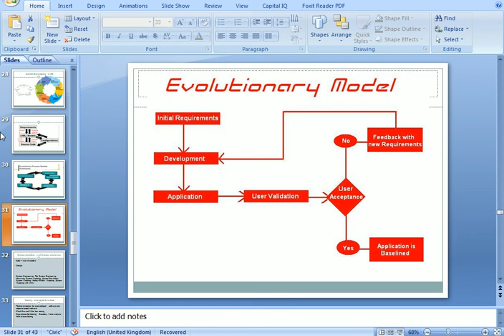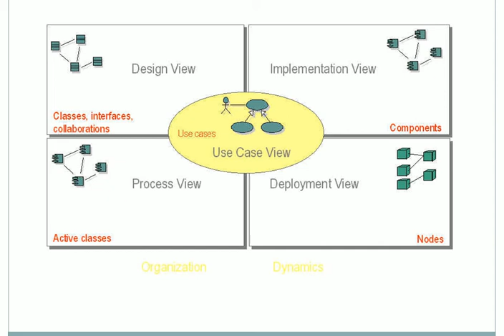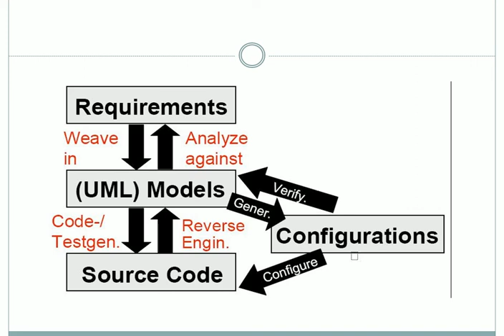Introduction to Software Engineering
Software engineering is the study and an application of engineering to the design, development and maintenance of software.